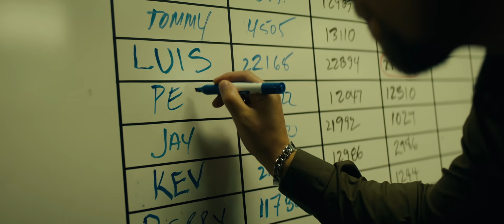Buffaloed (2019) Official Trailer